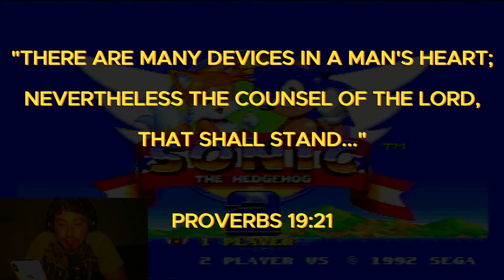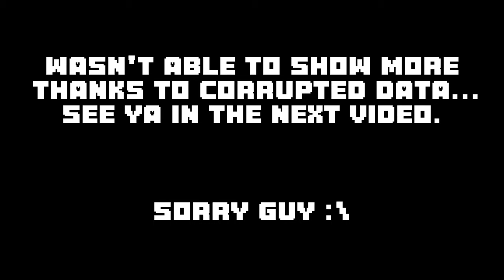Still Holds Up | Sonic the Hedgehog 2 (Genesis)